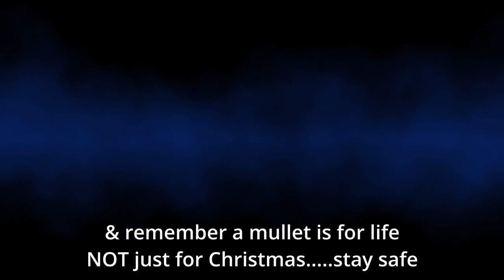Amazing Mullets for you to Enjoy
Some ideas for your next haircut.